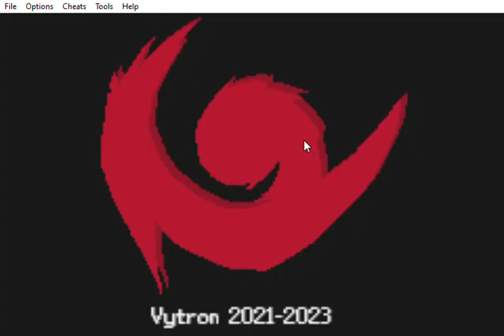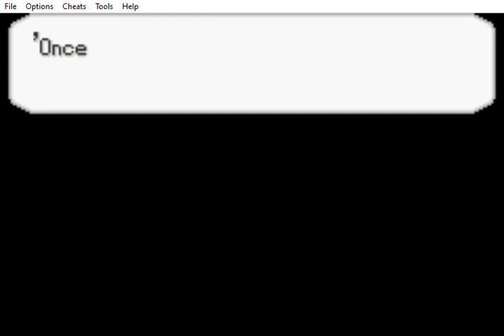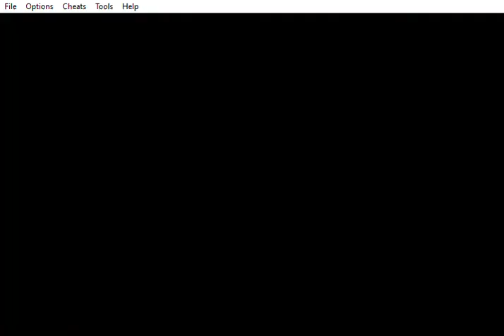Pokemon Saiph 2 Part 22 Escaping Shenow's Prison Facility as we Meet in a New Hideout For Plan B!!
Read Description
Hey guys so first I want to thank the new subscriber that joined us thanks, your awesome!!
In today's video our hero is on the run from the law as we escape the prison that we are in!!!